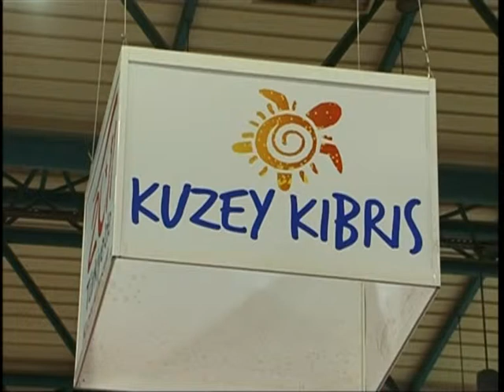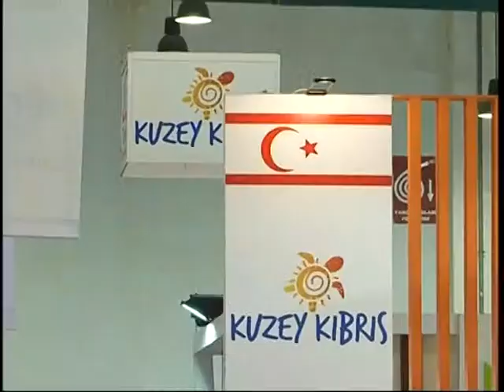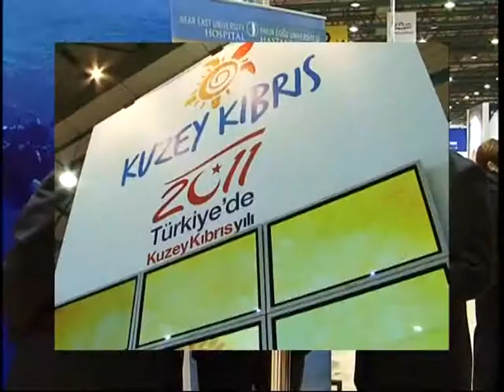YDÜ ÜNİVERSİTESİ İRFAN GÜNSEL RÖPORTAJ